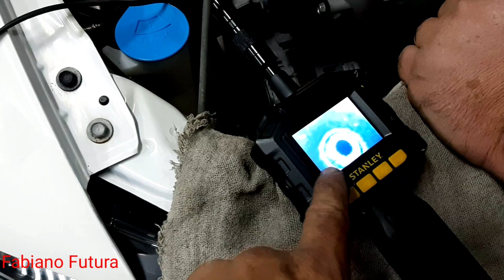Honda city pulou vela fora! sem rosca de vela, tira o cabeçote ou não?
Endereço da Oficina: Av. Rubbo,376-VI.Jundiainópolis Jundiaí - SP